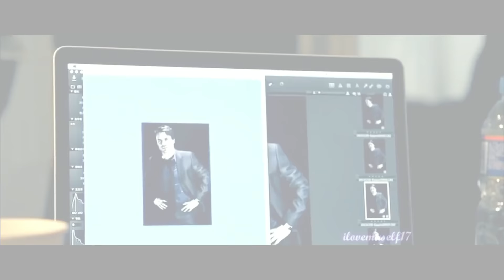Seducing Jamie Watson (2016) | Wattpad Trailer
Clips are taken from The Vampire Diaries

Starring
Alison Brie as Vesper Everest
Nina Dobrev as Jamie Watson
Ian Somerholder as Kyle Everest

Blurb:
Kyle Everest's life has always been surrounded by money, fame, and girls. Being the most gorgeous bad boy in Harvard has always been a bonus for Kyle, who has never faced a day of hardship in his privileged life. However, what he wants is the only thing he can't have - young and beautiful Vesper Everest, the woman who married his father.

The key to his goal is Jamie Watson - innocent, beautiful, and completely reserved. She is a moralist and believes in waiting for the right person, but that won't stop Kyle.

The stakes are high, but for Kyle, the payoff is feverishly irresistible - his one true love, Vesper. No one can escape this relentless game of cat and mouse until one of them is bitten by the most unlikely sensation of all... love.

A book from two perspectives, for hopeless romantics.